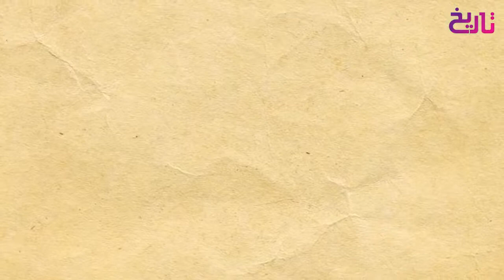Dastan iman Faroshon ki Salahuddin Ayubi Ep40 - Salahuddin Ayubi Ka Noor Uddin Zangi Ko Likha Gaya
Salahuddin Ayubi Ep40 - Salahuddin Ayubi Ka Noor Uddin Zangi Ko Likha Gaya Tareekhi Letter.mp4

This Video is taken from Book Dastan iman Faroshon ki Salahuddin Ayubi Ep35   Salahuddin Ayubi Ka Plan Saleebi Jasoos K Hath  volume 1
An-Nasir Salah ad-Din Yusuf ibn Ayyub (Arabic: صلاح الدين يوسف بن أيوب‎ / ALA-LC: Ṣalāḥ ad-Dīn Yūsuf ibn Ayyūb; Kurdish: سەڵاحەدینی ئەییووبی‎ / ALA-LC: Selahedînê Eyûbî), known as Salah ad-Din or Saladin (/ˈsælədɪn/; 1137 – 4 March 1193), was the founder of the Ayyubid dynasty and the first to hold the title of the Custodian of the Two Holy Mosques.[4] A Sunni Muslim of Kurdish ethnicity,[5][6][7] Saladin led the Muslim military campaign against the Crusader states in the Levant. During his reign, Saladin has been described as the de facto Caliph of Islam[8][9] and at the height of his power, his empire included Egypt, Syria, Upper Mesopotamia, the Hejaz, Yemen and other parts of North Africa.

He was originally sent to Fatimid Egypt in 1164 alongside his uncle Shirkuh, a general of the Zengid army, on the orders of their lord Nur ad-Din to help restore Shawar as vizier of the teenage Fatimid caliph al-Adid. A power struggle ensued between Shirkuh and Shawar after the latter was reinstated. Saladin, meanwhile, climbed the ranks of the Fatimid government by virtue of his military successes against Crusader assaults against its territory and his personal closeness to al-Adid. After Shawar was assassinated and Shirkuh died in 1169, al-Adid appointed Saladin vizier, a rare nomination of a Sunni Muslim to such an important position in the Isma'ili Shia caliphate. During his tenure as vizier, Saladin began to undermine the Fatimid establishment and, following al-Adid's death in 1171, he abolished the Fatimid Caliphate and realigned the country's allegiance with the Sunni, Baghdad-based Abbasid Caliphate.
In the following years, he led forays against the Crusaders in Palestine, commissioned the successful conquest of Yemen, and staved off pro-Fatimid rebellions in Upper Egypt. Not long after Nur ad-Din's death in 1174,[10] Saladin launched his conquest of Syria, peacefully entering Damascus at the request of its governor. By mid-1175, Saladin had conquered Hama and Homs, inviting the animosity of other Zengid lords, the official rulers of Syria's various regions. Soon after, he defeated the Zengid army at the Battle of the Horns of Hama and was thereafter proclaimed the "Sultan of Egypt and Syria" by the Abbasid caliph al-Mustadi. Saladin made further conquests in northern Syria and Jazira, escaping two attempts on his life by Assassins, before returning to Egypt in 1177 to address issues there. By 1182, Saladin had completed the conquest of Muslim Syria after capturing Aleppo, but ultimately failed to take over the Zengid stronghold of Mosul.[11]
salahuddin ayubi movie in urdu,
salahuddin ayubi history,
salahuddin ayubi story,
salahuddin ayubi storys,
salahuddin ayubi storys in urdu hindi,
salahuddin yusuf,
salahuddin ayubi history in urdu,
dastan salahuddin ayubi,
dastan iman faroshon ki 1,
dastan iman faroshon ki book 1,